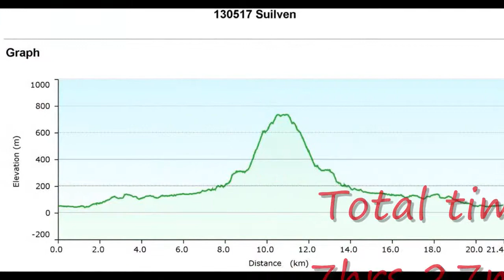130517 Day Six Suilven